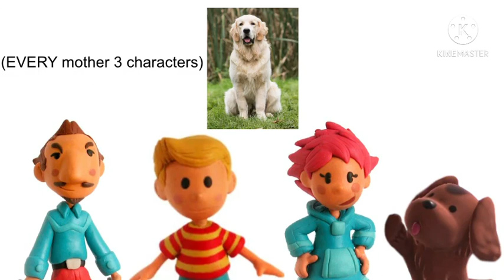MOTHER characters and their favorite animals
some of them are actually canon !